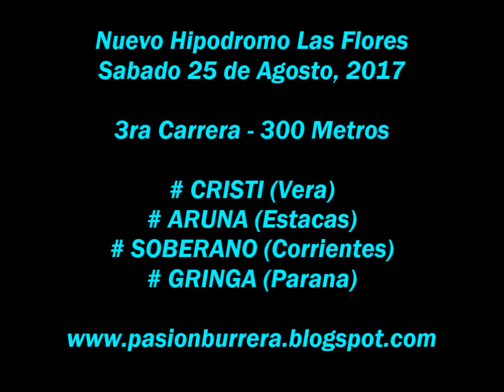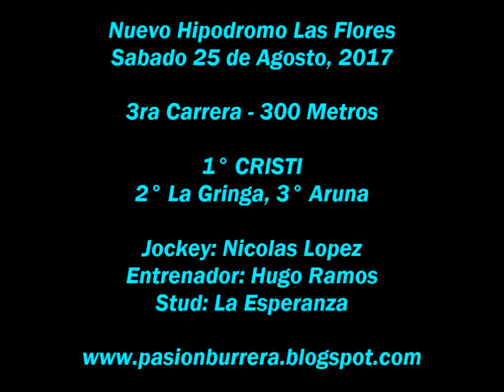Cristi, NHLF (25-11-17)